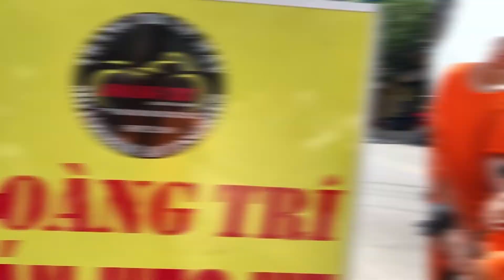So sánh độ sáng của đèn J-One "xịn" và hàng Fake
Clip so sánh sản phẩm chỉ mang tính chất tham khảo để mọi người có thể nhận dạng sản phẩm dễ dàng trước khi mua hàng và chi trả đúng giá trị sản phẩm khi mua hàng.

QUÝ KHÁCH có nhu cầu mua hoặc lắp đặt đèn bi led mini thì hãy ủng hộ shop theo địa chỉ:
                     💥 SHOP HOÀNG TRÍ 💥
🏠Địa chỉ 1: số 158- 160 Hàn Hải Nguyên P.8 Q.11
🏠Địa chỉ 2 : số 586 Phạm Thế Hiển P.4 Q.8 TPHCM